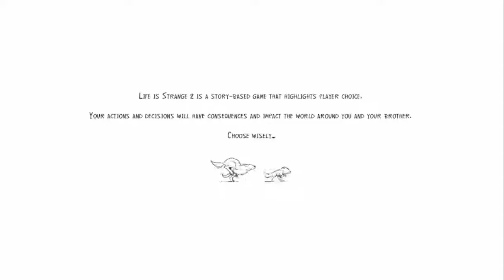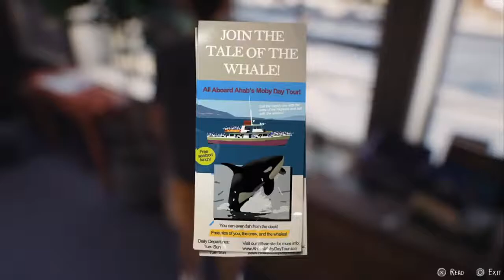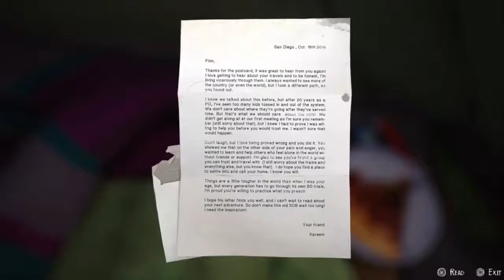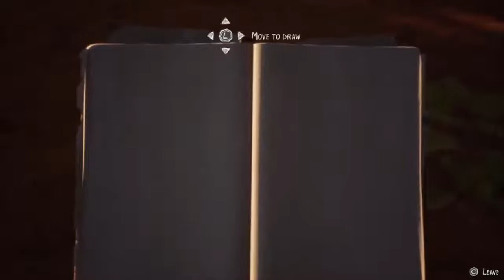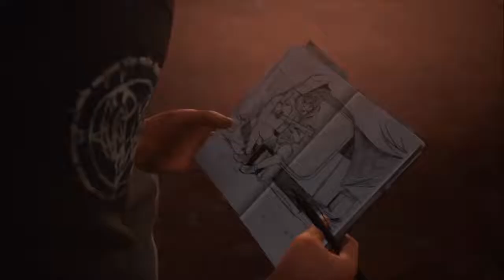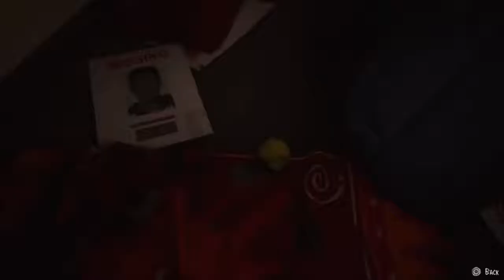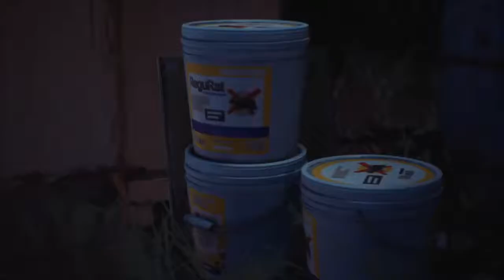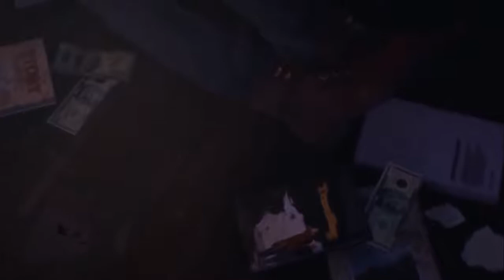Life is Strange 2 Episode 3 WasteLands